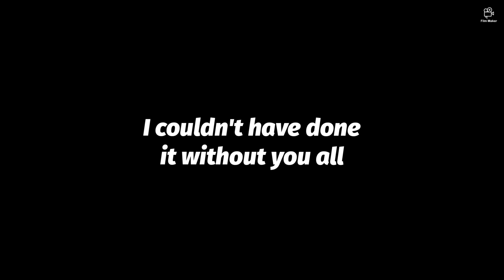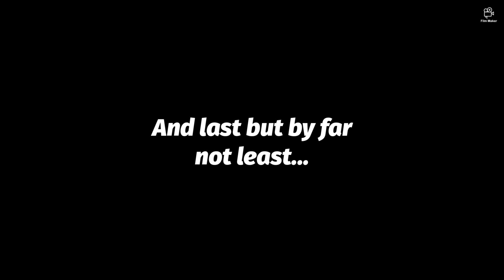17 SUB SPECIAL